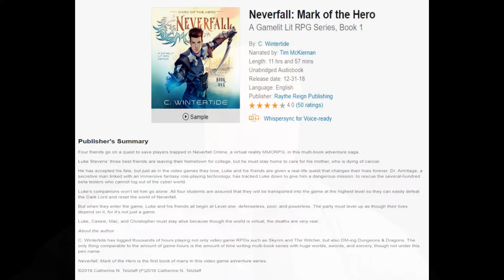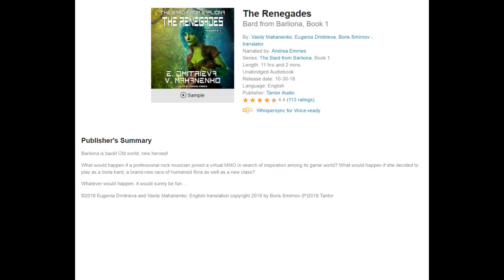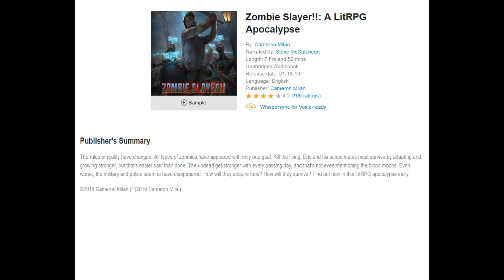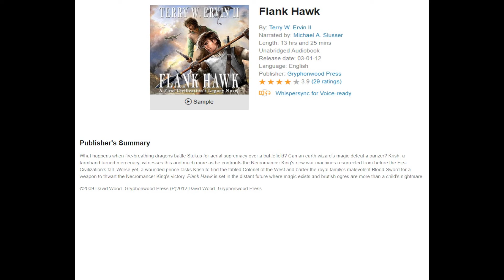LitRPG Audiobook Podcast 031 - Neverfall, Bard from Barliona, Zombie Slayer!!, and more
LitRPG Audiobook Podcast 031 -  Neverfall, The Renegades: Bard from Barliona, Zombie Slayer!!, Flank Hawk

Neverfall: Mark of the Hero:A Gamelit Lit RPG Series (00:26)

The Renegades: Bard from Barliona (14:44)
Score: 6.5 out of 10

Zombie Slayer!!: A LitRPG Apocalypse (24:29)
Score: 6 out of 10

What Else Have They Done?
Flank Hawk (44:55)
By: Terry W. Ervin II